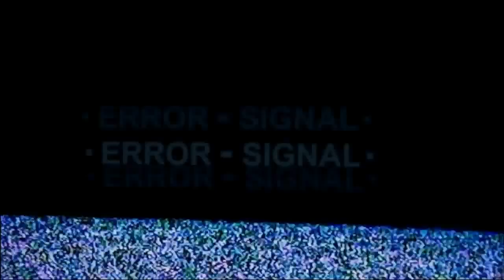✰⋆🌟First Time Watching ✰⋆🌟 BLEACH (Netflix) Movie REACTION Part 2